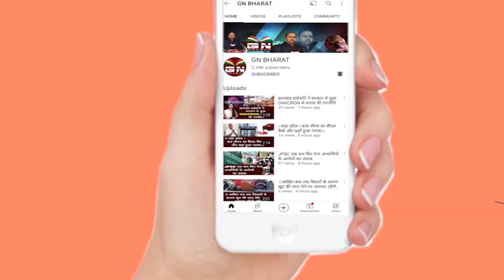बोकारो के हंस मंडप में लगा भीषण आग, यहीं पर होती थी शादियां, देखें पूरी रिपोर्ट